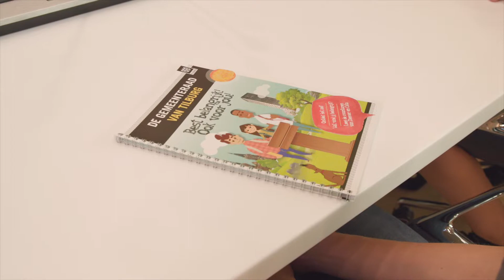Gastles: Hoe werkt de lokale politiek?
Met regelmaat verzorgt de gemeente Tilburg gastlessen over: Hoe werkt de lokale politiek. Deze keer krijgen leerlingen van basisschool Koolhoven tekst en uitleg en een rondleiding door het stadhuis.